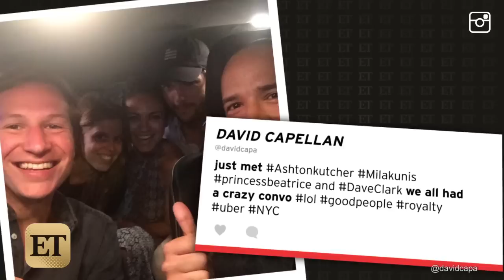Ashton Kutcher and Mila Kunis Take an Uber Ride With Princess Beatrice!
The now-married couple surprised a New York Uber driver when they hopped in his car with British royalty.